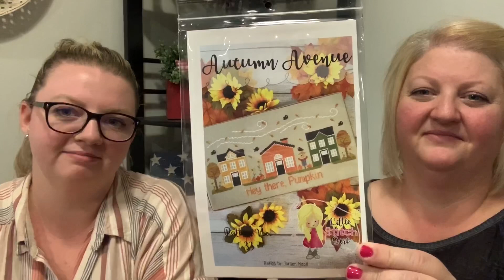Flosstube #86 — We are back with some August Releases!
Jami: @jamixstitch or click the link!
Jorden:  @jordenxstitch or click the link!
DeAnn: @grandmaxstitch or click the link!
Janalyn: @weezaxstitch or click the link!